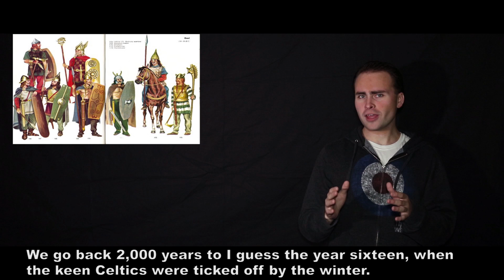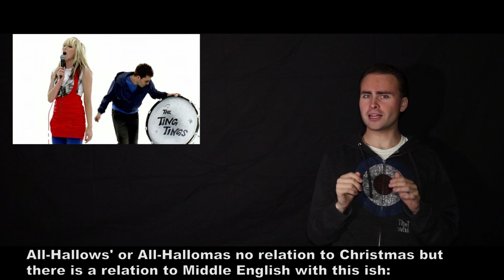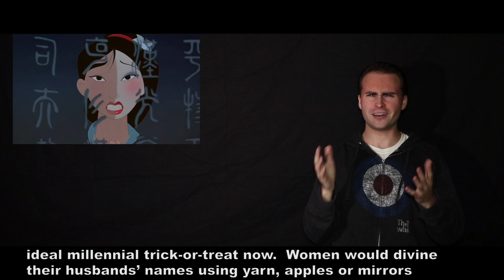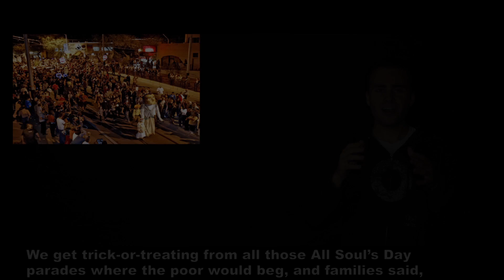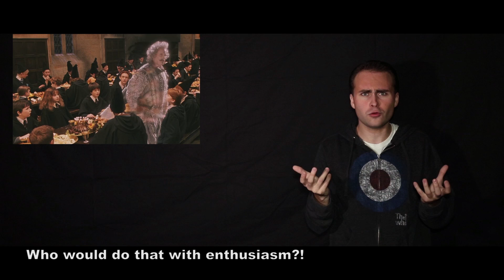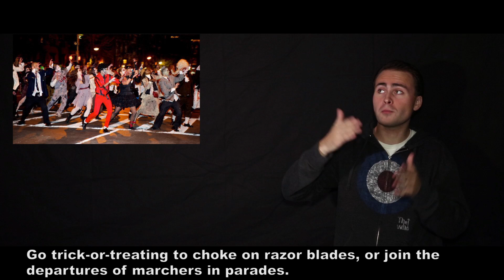Halloween Explained Through Slam Poetry (Slam Synopsis)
Halloween is on a Monday.  So get prepared to drop some knowledge on your co-workers while you all recover from the weekend.

New Slam Every Week!

The main take away here is "religion."  As with most Holidays, God got roped in to start, and we slowly phased him out.  I find it fitting that the day getting ready for winter is all about horror.  Thanks to the History Channel (mainly their website) for supplying the factoids for this one.

On Deck: It's not November 8th, but it's the last Wednesday before it.